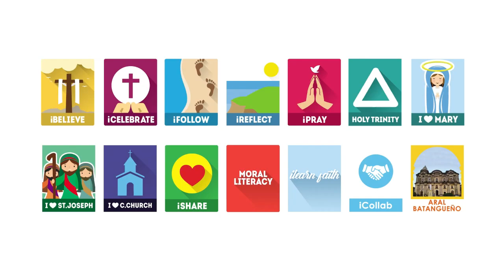September 12, 2023 - God Above All!